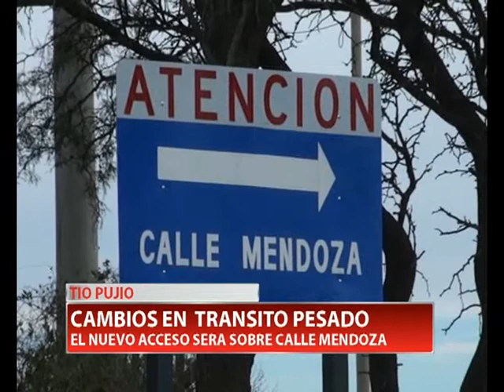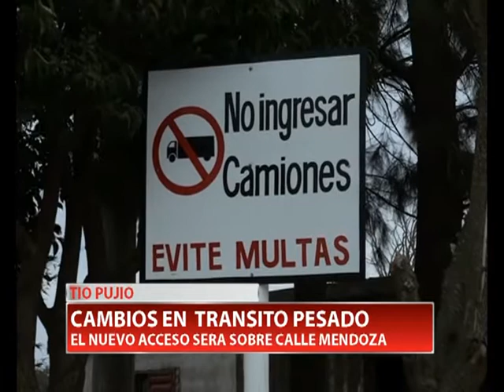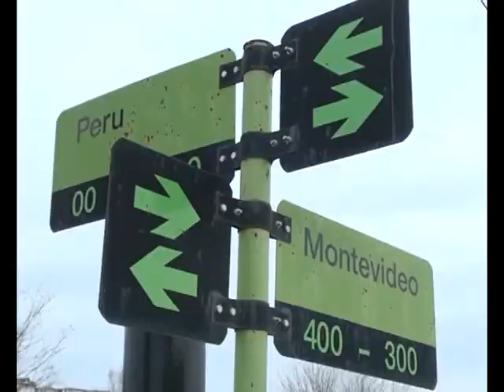nancy tio pujio transito pesado